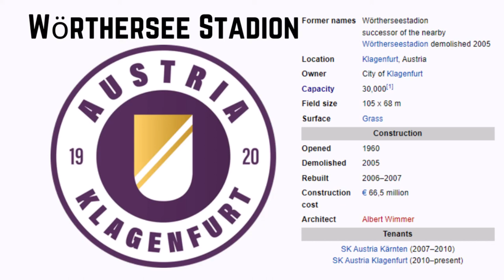Wörthersee Stadion - Microsoft Flight Simulator STADIUM LANDING!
Today we visit the city of Klagenfurt, Austria and their beautiful Wörthersee Stadion!

History:

Wörthersee Stadion is a multi-purpose stadium in Klagenfurt, Austria. It is the home ground of Austria Klagenfurt. The stadium is situated within the Sportpark Klagenfurt campus of several other sports venues. Its name refers to the nearby Wörthersee lake. The first Wörtherseestadion was built in 1960 as the home ground of the old SK Austria Klagenfurt (the later defunct FC Kärnten), a track and field stadium with a capacity of 10,900. In 1962 the team was first promoted to the Austrian Football Bundesliga (then called A-Liga) and until their final relegation in 1989 regularly attracted thousands of spectators. A second attempt by the FC Kärnten to enter the Bundesliga, backed by the Carinthian governor Jörg Haider, was successful in 2001. The team was again relegated in 2004, nevertheless in view of the coming UEFA Euro 2008 the Carinthian government resolved upon the reconstruction of the stadium. It was demolished from 2005 and replaced by the larger Hypo-Arena, named after the sponsoring Hypo Alpe-Adria-Bank International. Football matches were temporarily staged at the Sportzentrum Fischl grounds.

The Hypo-Arena was one of eight stadiums hosting the 2008 European Football Championship, for which it was built to hold 32,000. It was considered whether the stadium should be reduced to the capacity of 22,000 after the event. The official opening was on 7 September 2007 and hosted a friendly between Austria and Japan in front of 26,500 spectators. To ensure an economical percentage of seats sold, Haider had contrived the relocation of the Bundesliga team ASKÖ Pasching to Klagenfurt, where, from the 2007-08 season, it played under the name SK Austria Kärnten until its bankruptcy in 2010. On 16 September 2009 the Carinthian government and Austrian Sport Minister Norbert Darabos agreed to basically maintain the stadium's capacity. After the fitout it accommodates 18,000 visitors watching the Austrian Football League and 30,000 attending international matches and other major events. The lower tier of the South Stand is fitted with rail seats for safe standing. Upon the turbulences around the Hypo Group Alpe Adria, the stadium was renamed Wörtherseestadion in 2010. From August 2015 till January 2016 the upper stands were closed because of a court decision, which reduced the capacity to 12,000. On 21 July 2018, Wörthersee Stadion hosted a 2018 International Champions Cup match between FC Bayern Munich and Paris Saint-Germain. FC Bayern Munich won 3-1.

The stadium was the site of Klaus Littmann's For Forest–The Unending Attraction of Nature, Austria’s largest public art installation which took place from 8 September to 27 October 2019. The exhibition, inspired by Max Peintner's pencil drawing The Unending Attraction of Nature from the 1970s and landscaped by architect Enzo Enea, was a 300-tree Central European forest occupying an entire football pitch. The project was a warning that nature in general and specifically forests might be confined to specially designated spaces if humanity continued to take it for granted. Partly funded by sponsors who each contributed €5,000, it was open to the public free of charge daily from 10am to 10pm CET. Austria Klagenfurt home matches were temporarily played at the adjacent Karawankenblick Stadion. The trees were replanted in locations near the campus following the exhibition's conclusion.

Music
Song: Electric Air
Artist: Ecobel